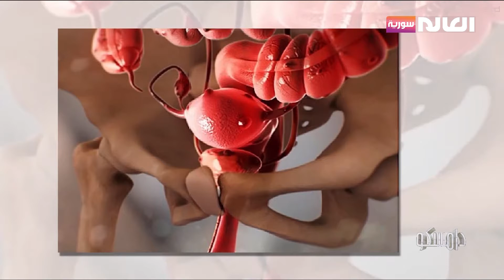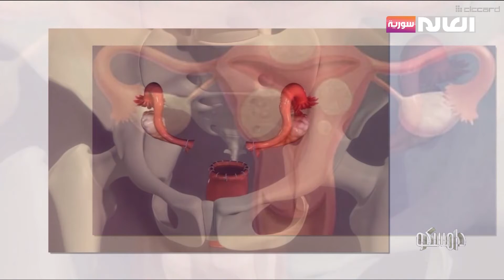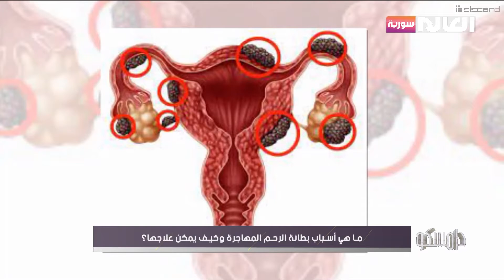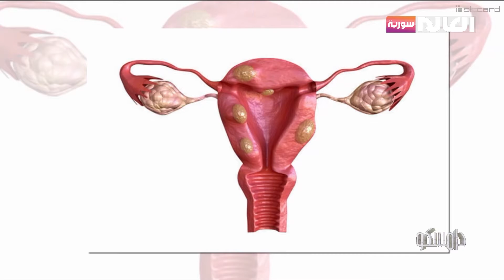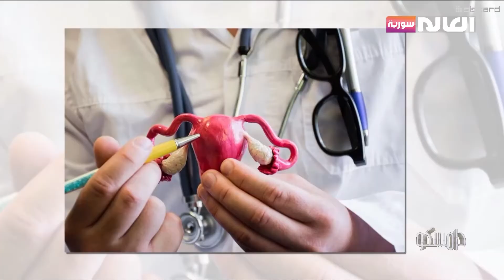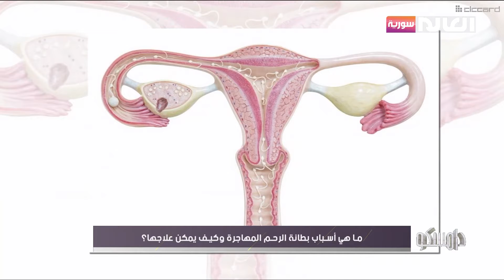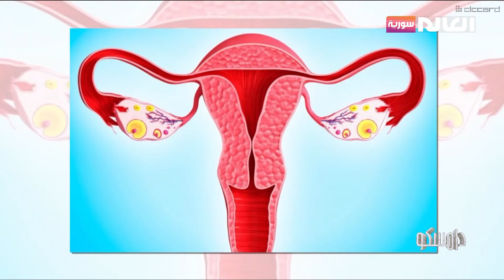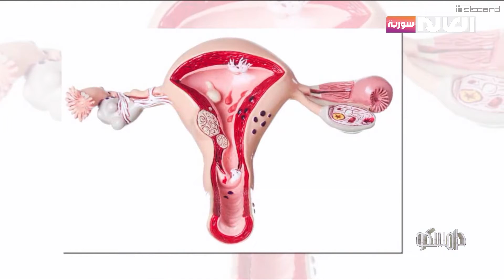ما هي أسباب بطانة الرحم المهاجرة وكيف يمكن علاجها؟| برنامج دامسكو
1. كيف يهاجر  الرحم إلى أعضاء أخرى أو مناطق أخرى؟
2. أسباب حدوث بطانة الرحم المهاجرة وهل ممكن تكون وراثة؟
3. أهم الأعراض التي من الممكن أن تصيب المرأة وكيف تظهر؟
5. كيف يتم تشخيص هذا المرض؟
6. هل يوجد مضاعفات؟
ضيف الفقرة: د. شادي خلوف: أخصائي بالتوليد والجراحة التنظيرية
الموقع الالكتروني: